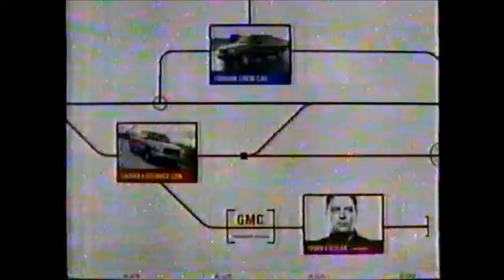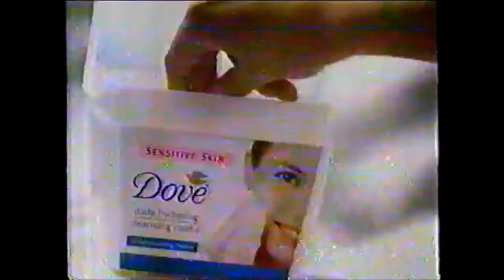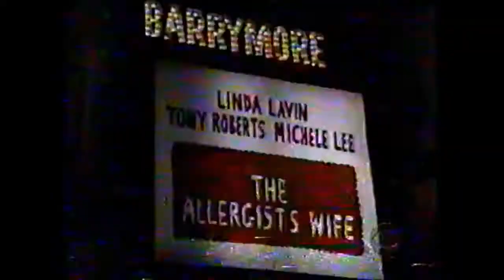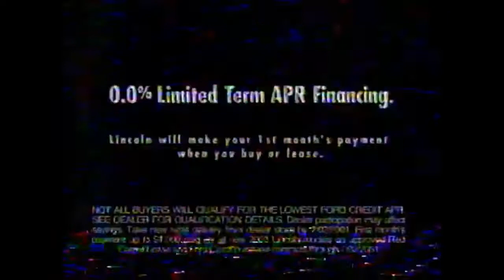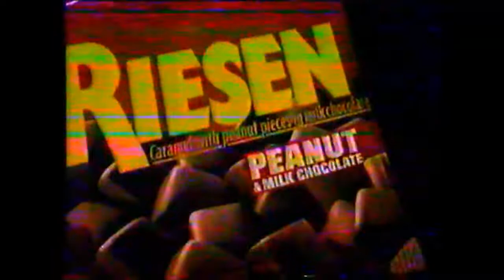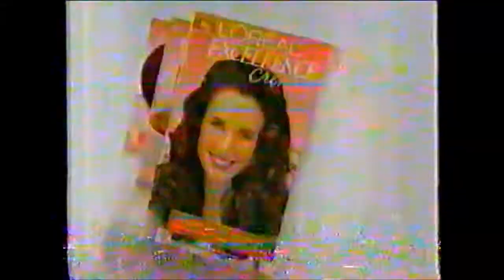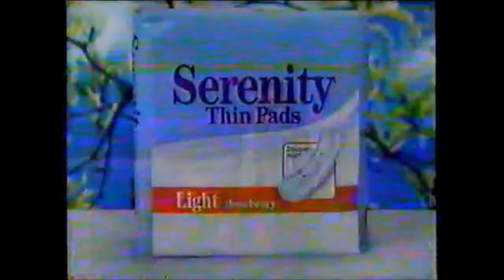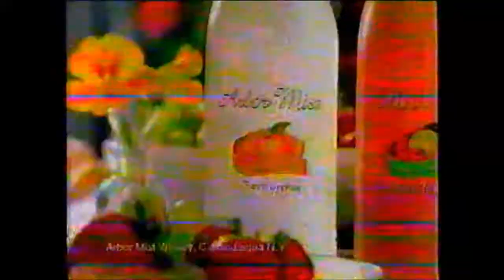2001 TV Commericals Part 1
A compilation of TV commercials from 2001